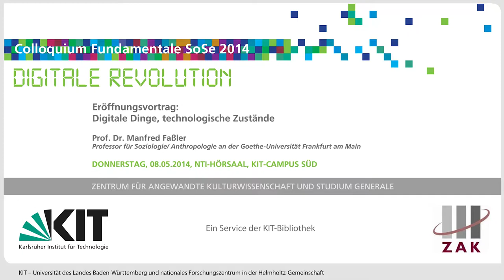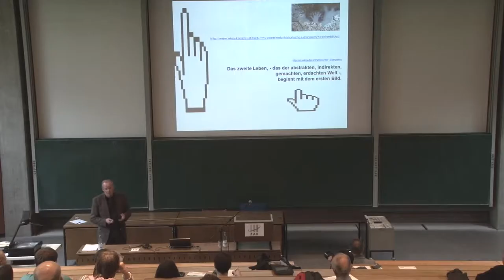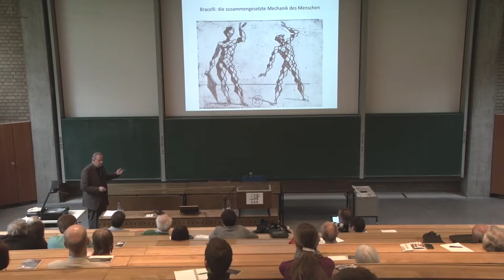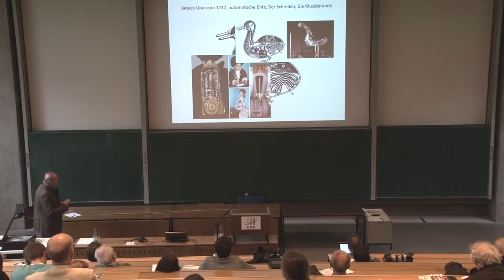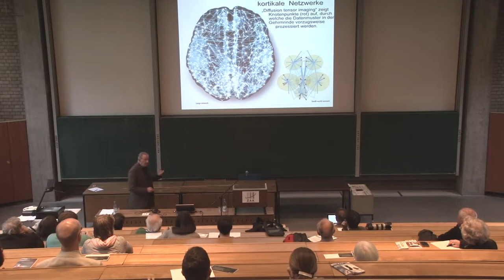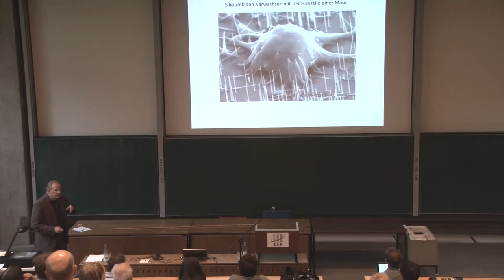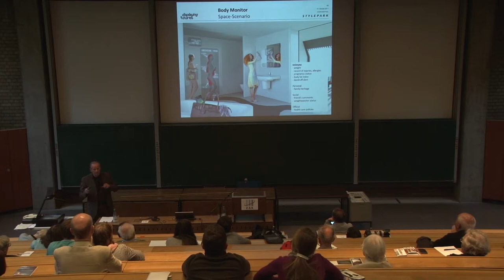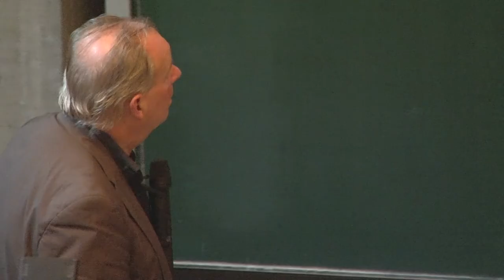Digitale Dinge, technologische Zustände (Prof. Dr. Manfred Faßler)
Kaum ein Umbruch hat die Welt auf solch durchgreifende Weise verändert wie die Digitale Revolution, die sich seit dem Ausgang des 20. Jahrhunderts in unvorstellbarer Geschwindigkeit vollzieht und noch immer fortschreitet. Anlässlich des Wissenschaftsjahres „Die digitale Gesellschaft", das die Folgen und die Zukunft der digitalen Entwicklung thematisiert, rückt das Colloquium Fundamentale des ZAK im Sommersemester 2014 die Digitalisierung aus Sicht von Wissenschaft und Forschung in den Fokus.

Im Eröffnungsvortrag erklärt Prof. Dr. Manfred Faßler, Professor für Soziologie und Anthropologie, die Digitalisierung als globale menschliche Praxis, stellt einige Aspekte ihrer Entstehungs- und Durchsetzungsgeschichte vor und spricht über Entwicklungstrends.